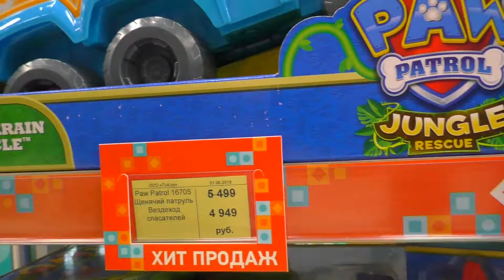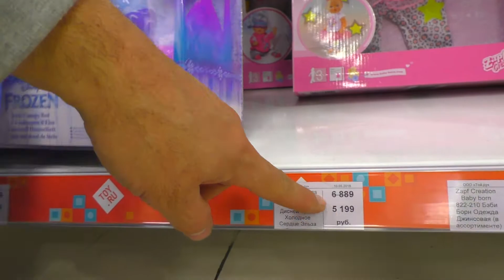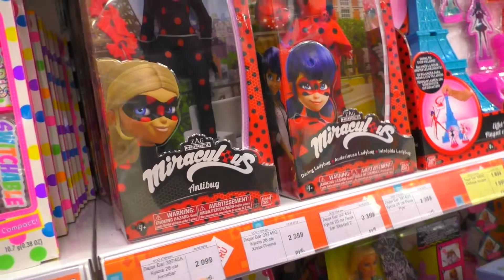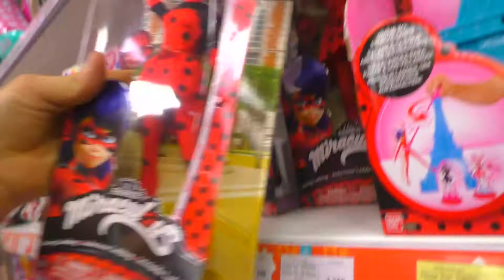На что потратит до школьник 2000 рублей что купит ребенок Беби Элайв или Леди БагЛеди Баг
На что потратит до школьник 2000 рублей что купит ребенок Беби Элайв или Леди Баг ? На что потратить 2000 при выборе только одной из крутых кукол? Купить Леди баг за 2000 рублей или купить Беби Элайв за 2000 рублей? на что потратить деньги? Сегодня маленький ребенок девочка Ангела покупает сама игрушку за 2000 рублей. Посмотрите это видео для детей, чтобы узнать чем закончится такой шопинг!